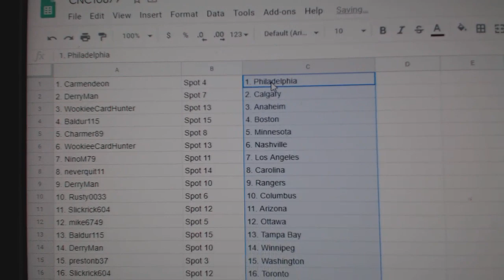Team Randoms - C&C GB #10,879